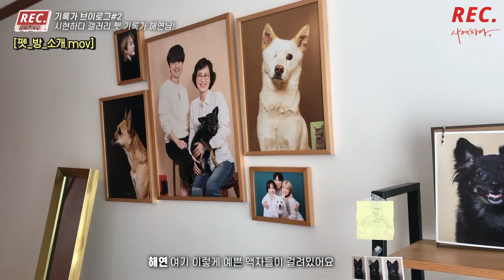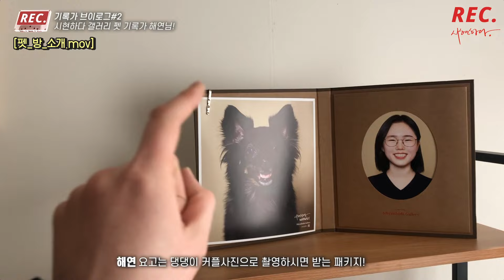시현하다에서 강아지 증명사진 촬영도 한다구? 🐶해연 기록가의 꿀잼 하루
시현하다 갤러리 LAB 예약하러 가기
(시현하다 Together, 시현하다 With Pet, 시현하다 Colorfile.)
시현하다 모먼트 강남역점 예약하러 가기
시현하다 모먼트 경리단점 예약하러 가기